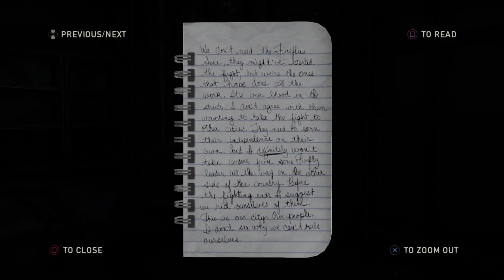The Last of Us Remastered: GROUNDED difficulty Walkthrough: a Chaotic day (15)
GROUNDED difficulty is not a damn joke